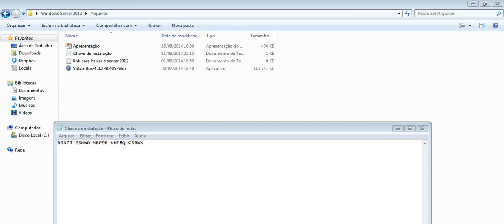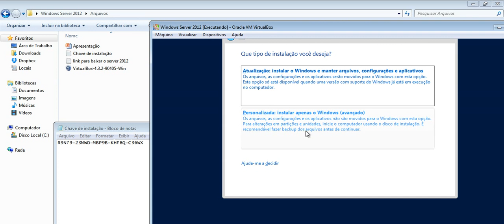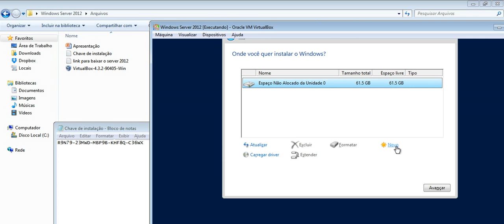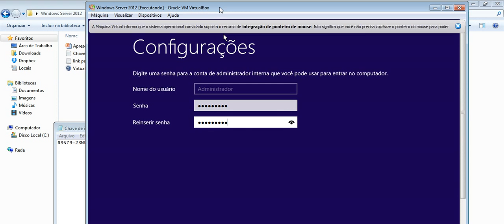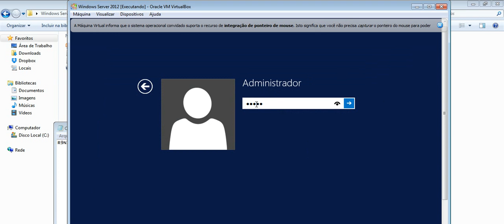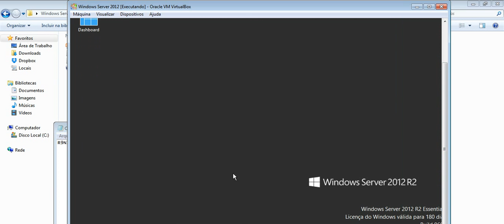Curso de Windows Server 2012 - Aula 04 - Fazendo Instalação